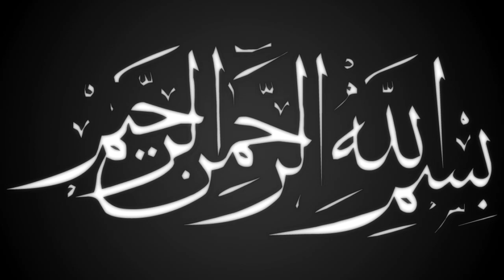চট্রগ্রামের জমিনে মাঠ কাফিয়ে দিলেন | মুফতি আলাউদ্দিন জেহাদি | Jihadi | বাংলা ওয়াজ | Ullash icp 2021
Linkdin Link

বিশ্ব মনিষী
আলা হযরত
জামাতে নামাজ
সুফি নাত
কওমি বক্তা
তবলছড়ি ময়দান
সুন্নী নক্ষত্র
মা ফাতেমা (রাঃ)
হিট ওয়াজ
ইসলামী সঙ্গীত
# আমার নবী
Islamic Jalsa
Bangla Islamic Jalsa
holy Quran
রাসুল সাঃ
মুফতি গিয়াস উদ্দিন আত তাহেরি
bangla mahfil 2022
Ullash Icp Present
হযরত বেলাল
হযরত আলী (রাঃ)
নতুন ওয়াজ
ইসলামী সমাজ
হেদায়তের মালিক
হাসির ওয়াজ
ঈমানের মূল্য
ঈদে মিলাদুন্নবী
রাসূলের প্রেম
মৃত্যুর যন্ত্রনা
গরম জিকির
ইসলাম শান্তির ধর্ম
বড় পীর
Nissan bangla presents
আল্লাহর বান্দা
আল্লাহর নাম
মাহফিলের মাটি
রবের রহমত